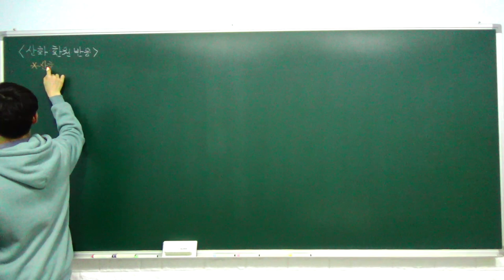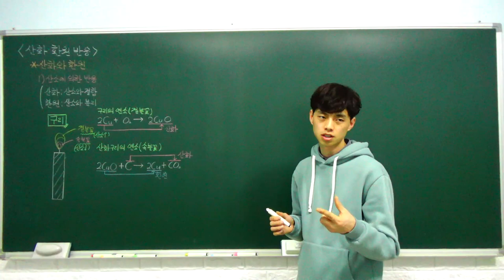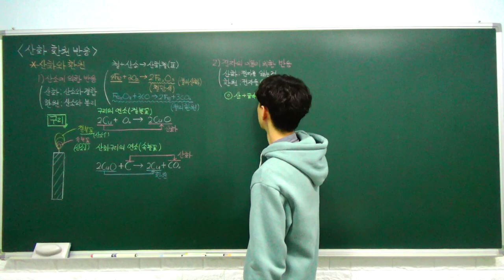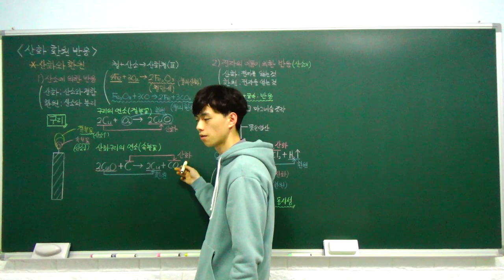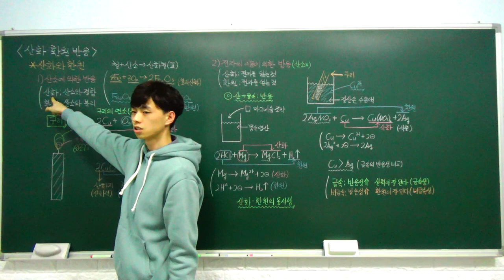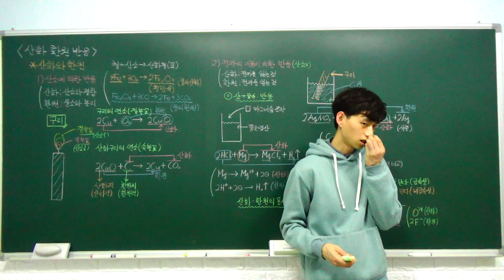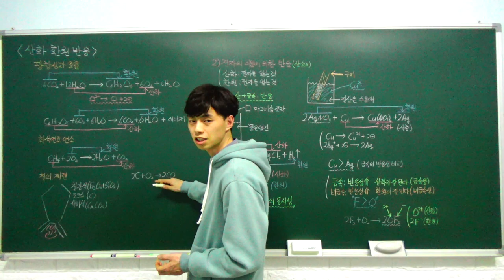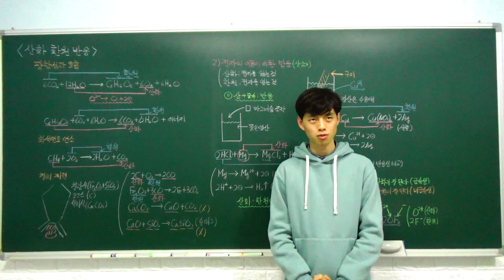고1 통합과학 특강 - 21. 산화 환원 반응 (산화 환원 반응) (A반)